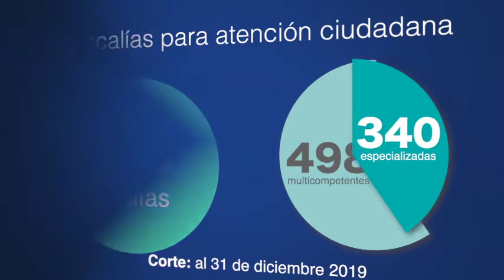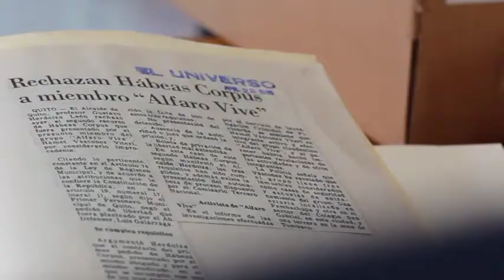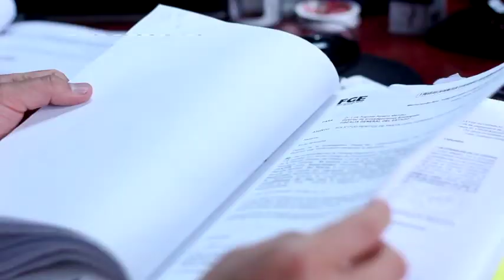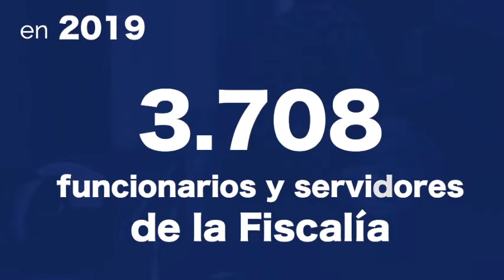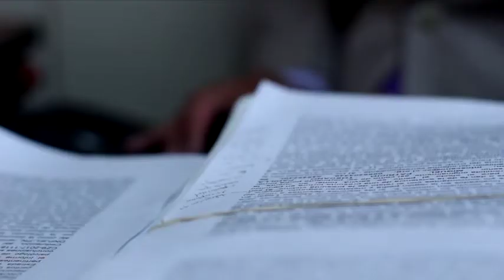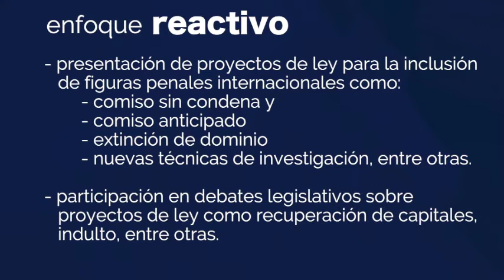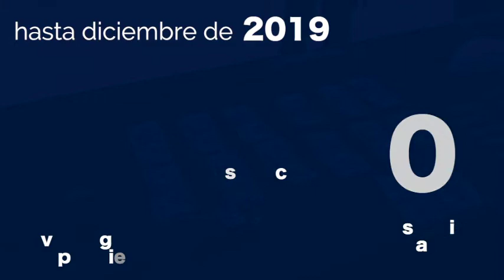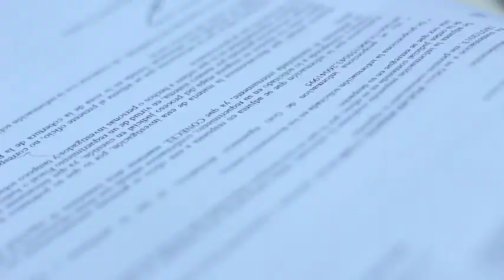04-08-2020 Video Rendición de cuentas -Gestión 2019- Dra. Diana Salazar Méndez - Fiscal General